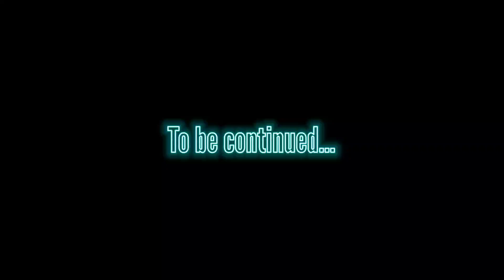Mendaki Dan Menjelajah Gunung Penunggungan 2023 | part 1